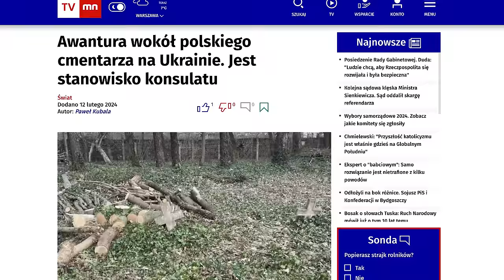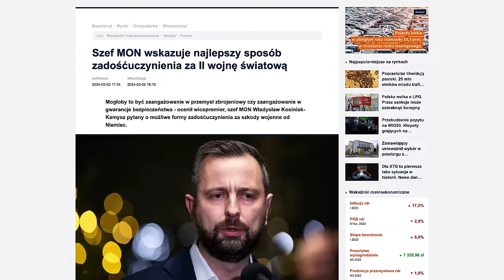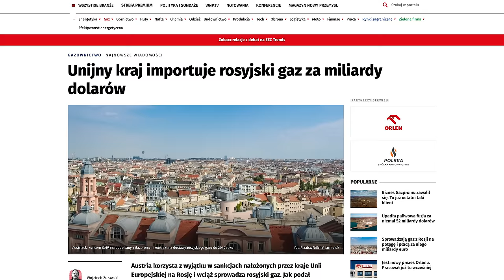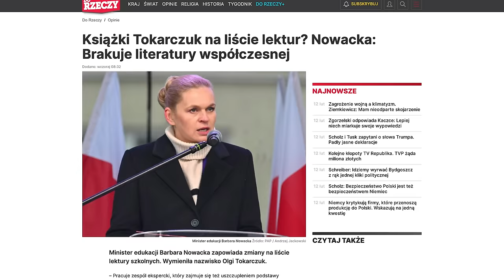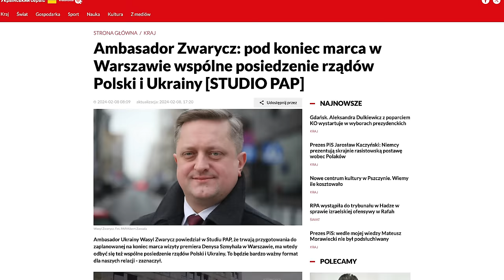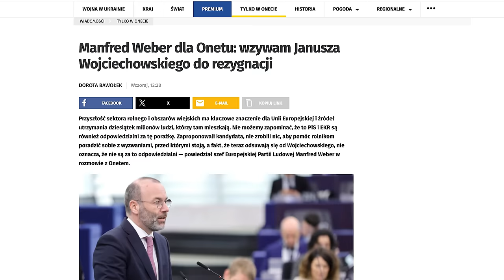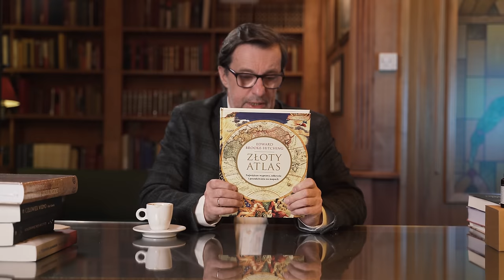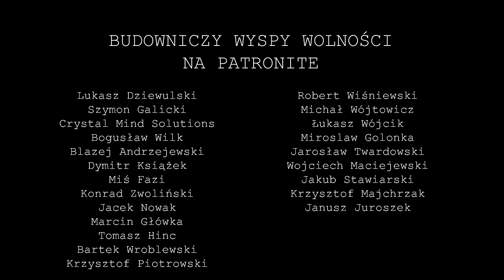Komentarz Tygodnia: Tusk bez portek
O zmaganiach rolników, o oświadczeniu Tuska przed Scholzem, o możliwości nadania praw wyborczych Ukraińcom mieszkającym w Polsce, o wywiadzie Tuckera Carlsona z Putinem, a na koniec zapowiedź następnych spotkań oraz książkowe rekomendacje.